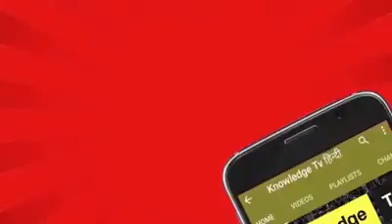पानी का मोल समझो जो मनुष्य जीवन का अनमोल रत्न है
‎ADVOCATE DS THAKUR से वीडियो